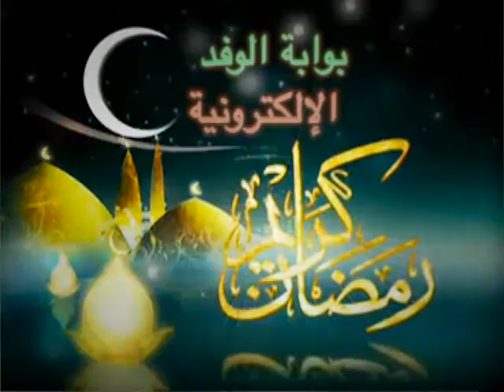ضبط أخطر تشكيل عصابي تخصص في سرقه مزارع الدواجن بالبحيره